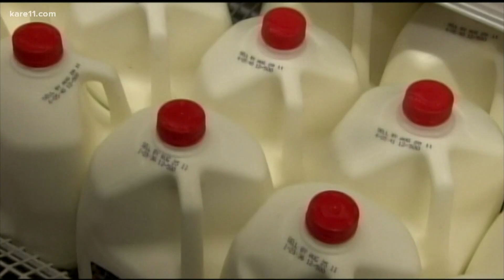UChicago Medicine study links vitamin D deficiency and COVID-19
The study indicated that people who are lacking in vitamin D could be almost two times more likely to contract COVID-19 than those who have sufficient levels of it.